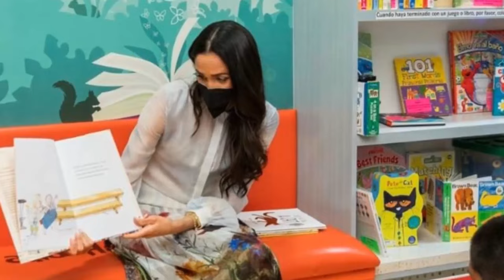MEGHAN PANICS! Kevin Costner’s BRUTAL Confession DESTROYS Meghan Markle’s Last Chance in Hollywood!